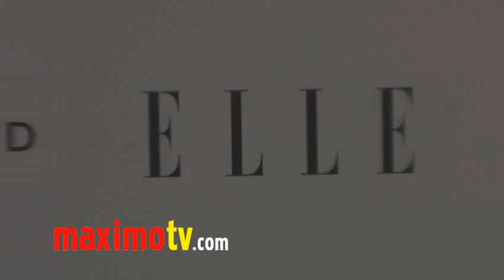JORDIN SPARKS at ELLE's Women In Music 2011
JORDIN SPARKS (Singer, Actress) at ELLE's 2nd Annual Women In Music Event at the Music Box in Los Angeles California USA April 11, 2011